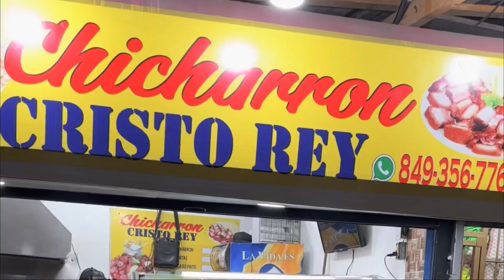Driving from Punta Cana RIU Resort to Santo Domingo | La 42 | Cristo Rey | Dominican Republic 🇩🇴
I was born in the Dominican Republic and came to America when I was five years old. I love going back to my country and exploring. I stayed at Punta Cana RIU resort with my husband and we drove to capital to visit my family. It was a 2 1/2 hour drive which we enjoyed very much because we got to see local communities and local shops.